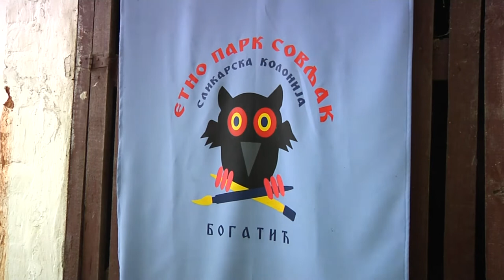Završena Slikarska kolonija Sovljak 2019